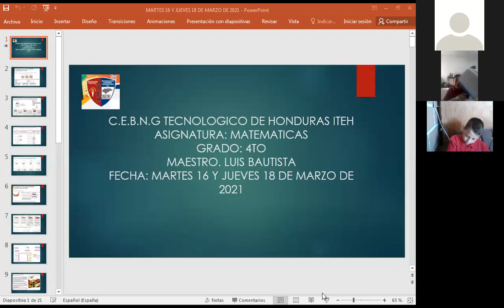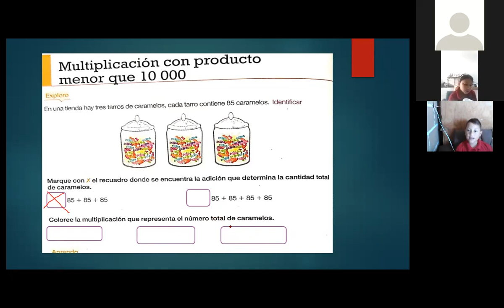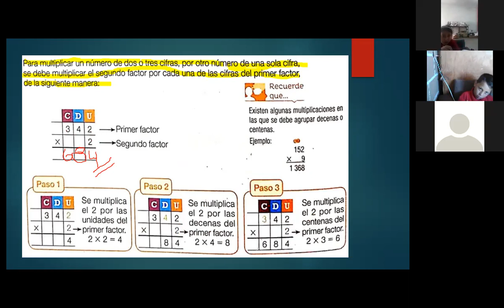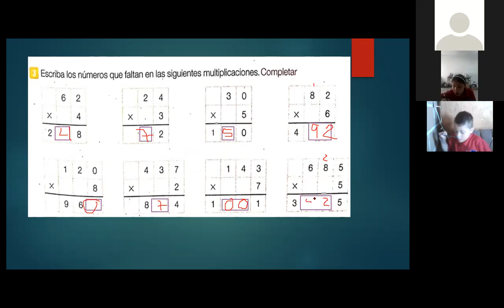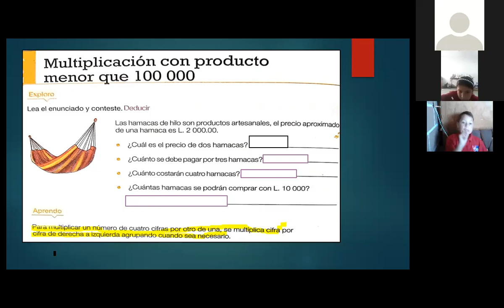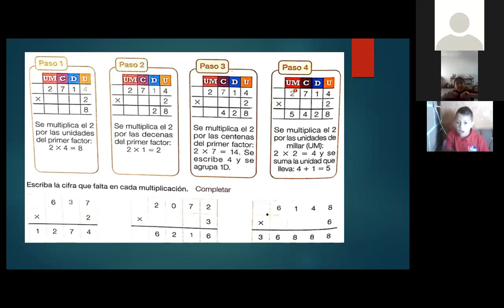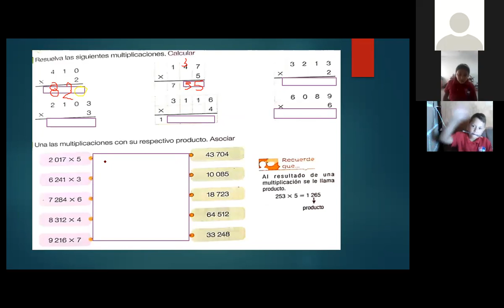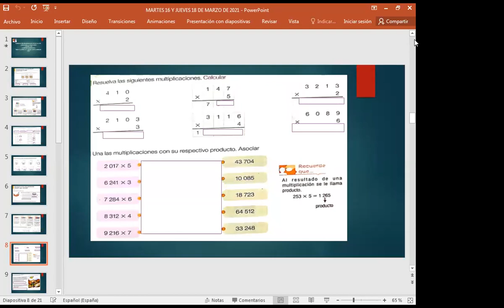MATEMATICAS MULTIPLICACION CON PRODUCTOS MENORES QUE 10,000 Y 100,000 CUARTO GRADO 16 DE MARZO